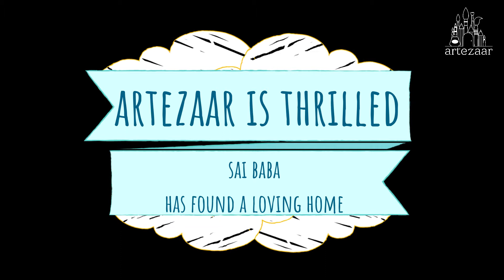Artezaar.com Artist Stories: Art Sold Sai Baba - Artezaar.com Online Art Gallery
Here's the story behind Sai Baba painting by Leena Kewlani. A beautiful acrylic painting, and we are so thrilled it has found itself a loving home. We at Artezaar.com sincerely thank all our art lovers and buyers, who have supported us during these trying times of COVID19.

A new series by Artezaar.com, where we unveil the stories and emotions behind our sold art pieces and artworks, done by Artezaar Artists.

to buy artworks, paintings, handicrafts and home décor accessories.